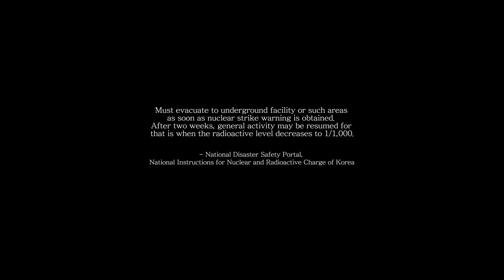Trailer The Basement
Pan-Gyo which is Korean Silicon Valley was attacked by Nuclear bomb. The member of family who is owned venture business decided to hide at basement in their house for 2 weeks in accordance with direction from Korean Government. The family was started to struggle to survive in the basement day by day…